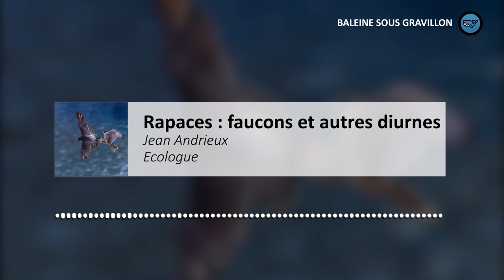S02E106 : Rapaces 8/10 : Faucons et autres diurnes, (écologue) BSG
8e épisode de la grande saga des rapaces, avec l’ami jean Andrieux. Jean est écologue. Il vit dans le Vercors où il étudie et surveille les populations de Vautours fauves et de Gypaètes barbus. Aujourd’hui nous allons passer en revue les autres espèces de rapaces diurnes, autres que les grands Aigles. Nous allons donc parler des Accipitridés et des Falconidés. Les deux grandes familles de rapaces diurnes. Quelles différences entre les Accipitridés et les Falconidés? les Accipitridés, Aigles et consorts, tuent avec leurs serres et non avec leur bec. Les Falconidés, les Faucons, qui comprennent 13 espèces en Europe, sont en général plus petits, et ils possèdent des ailes nettement plus pointues et une queue en général plus longue. Autre différence: les Faucons utilisent plutôt le vol battu ou le vol en piqué.

LE PODCAST : Retrouvez le podcast Baleine sous gravillon sur toutes les plateformes d'écoutes et sur Youtube

CRÉDITS :
Journaliste : Marc Mortelmans
Invité : Jean Andrieux
Photo couverture : Almavanta - Pixabay
Photo podcast : Christophe Blanchy
Montage podcast Youtube : Camille Guérin